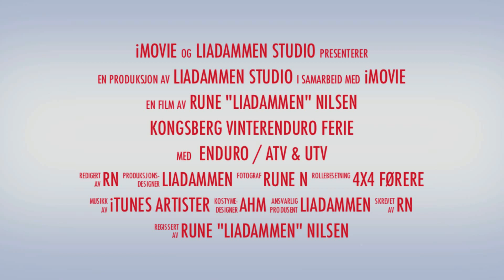Teaser Kongsberg Vinterenduro 2013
GoPro HD Hero2
Polaris RZR 900
Can-Am